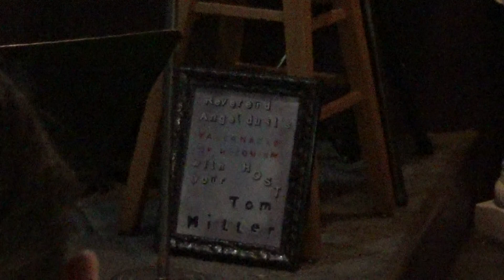Reverend Angel Dust's Tabernacle of Hedonism (Segmented) 6-24-2024